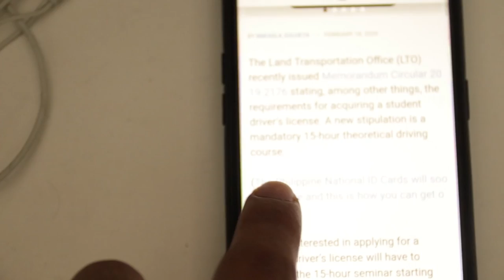GRABE 15 HOURS SEMINARS // NEW LTO RULES 2020 // EXPLAIN KO BAKIT MAGASTOS TO - JAYTV REACTION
NEW LTO RULES 2020 SOBRANG BIGAT AT MAGASTOS MGA TOL.